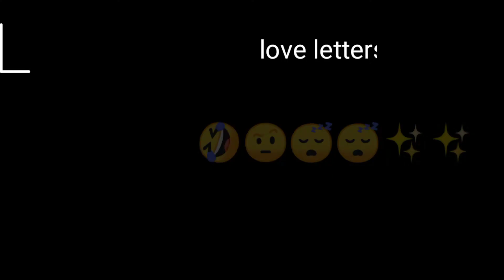how to study plan for one day । Hindi । अपने दिन को plan करें । by Lavesh kumrawat ।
how to study plan for one day ।  Hindi । अपने दिन को plan करें ।
by Lavesh kumrawat ।

hiiiii friends
 I am lavesh kumrawat and today I am talking about
how to plan your day for study । study management।

So thank u so much
for coming my video

and pres the bell icon

keep prectice। ,। keep study
I Love you all of my friends